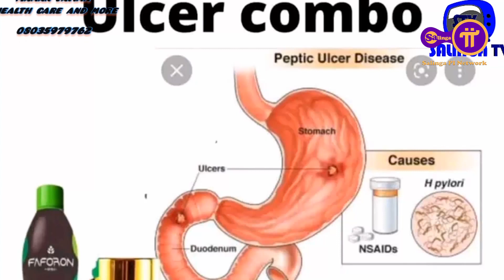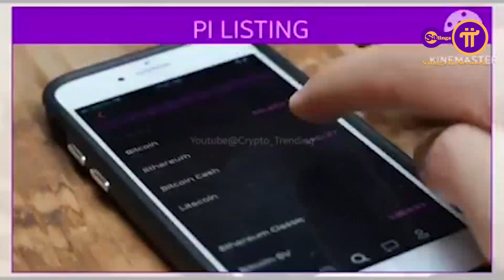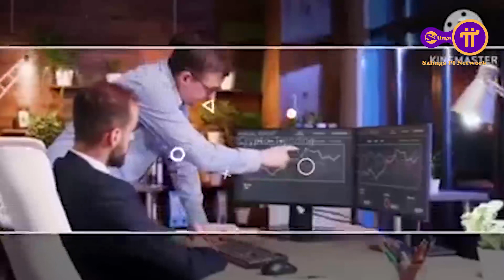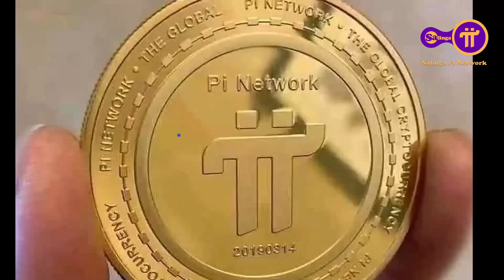Muna tare da pi network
Pi network yayi ma minners wasu tanadi mai amfani